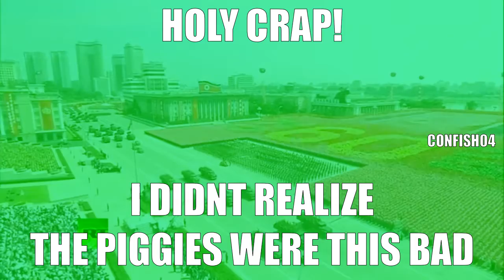The Piggies are Really Bad!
everywhere there's lots of bad piggies living bad piggy lives